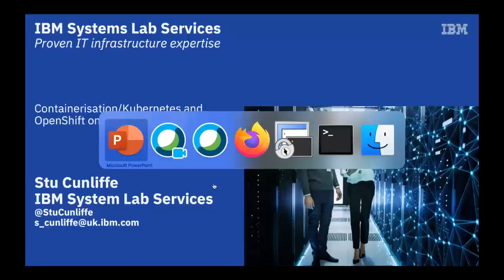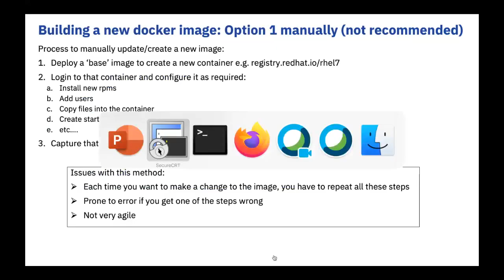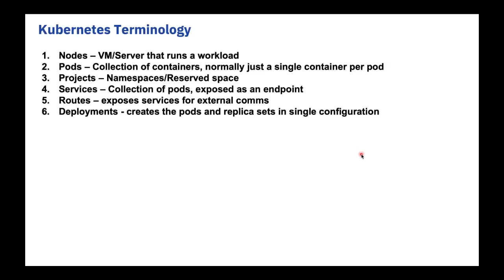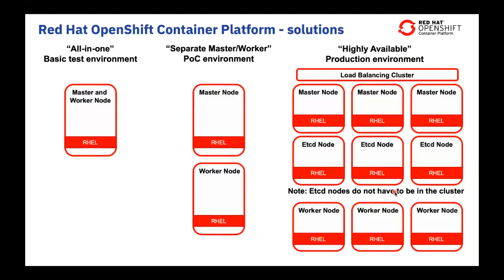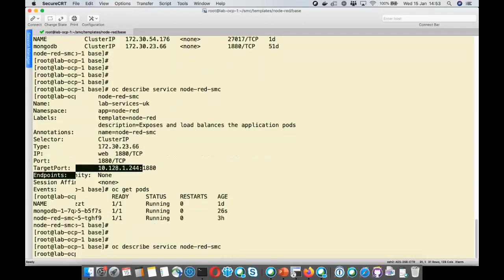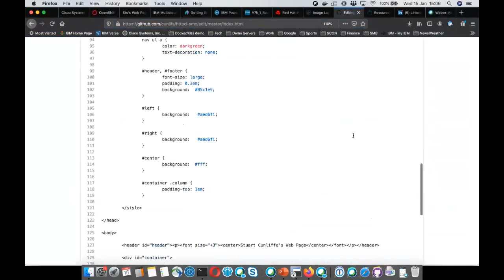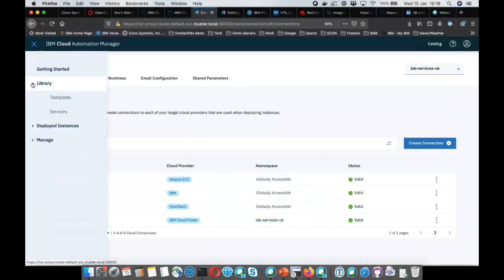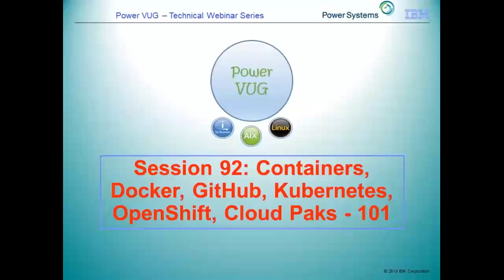92 Containers Docker GitHub Kubernetes OpenShift CloudPaks 101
Speaker: Stuart Cunliffe, Senior IT Consultant, IBM Systems, UK&I Lab Services
You may have heard much about hybrid multicloud and how containers, Docker, GitHub, Kubernetes, OpenShift, Cloud Pak (and more) are changing the way we deliver applications and platforms within IT. You may be wondering what they all mean, and how they work together. This session will give a high-level view of all these products, and their connections, with a number of demos.

Relevant for AIX/IBM i/Linux environments.